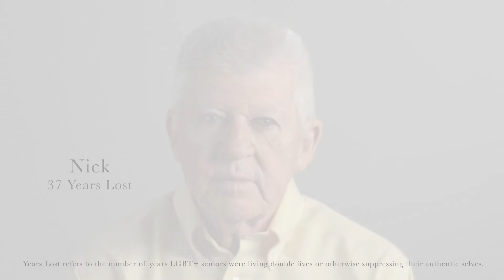Not Another Second: Nick’s Story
"I don't know if I ever came out. In the 50s coming out was not even an option."Nick is one of the brave LGBT+ seniors sharing their personal stories as part of the Not Another Second project.

A project by SAGE USA and Watermark Retirement Communities.